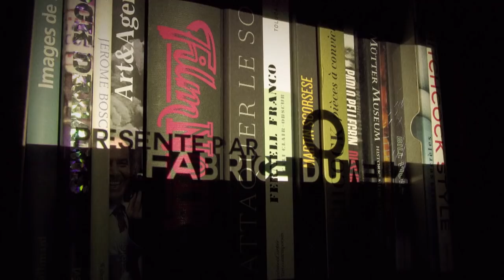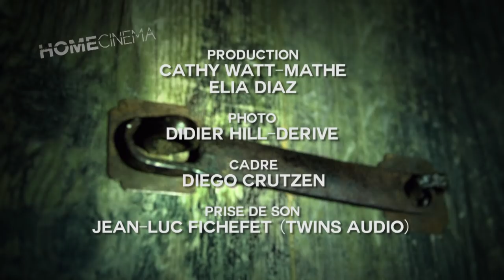Home Cinéma : Benoît Poelvoorde (23.05.2021)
Dans l'émission Home Cinéma du 23 mai 2021, Fabrice Du Welz a accueilli le comédien-humoriste Benoît Poelvoorde pour une rencontre tout à fait exceptionnelle.

Déchainez-vous !